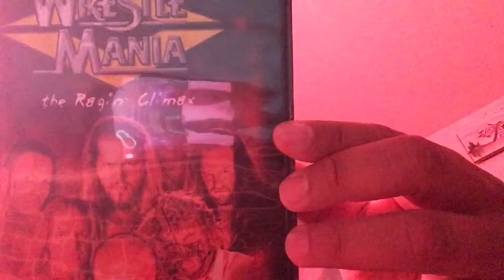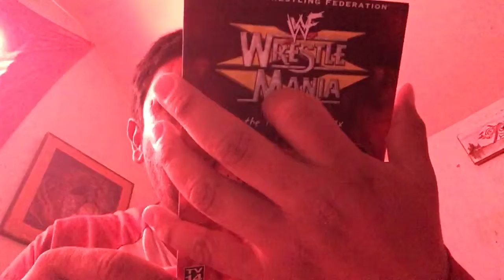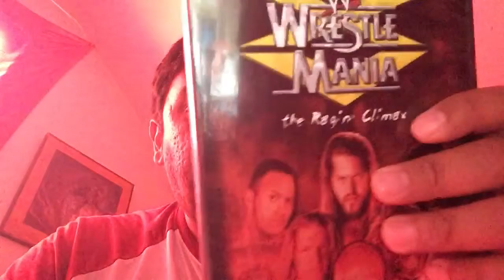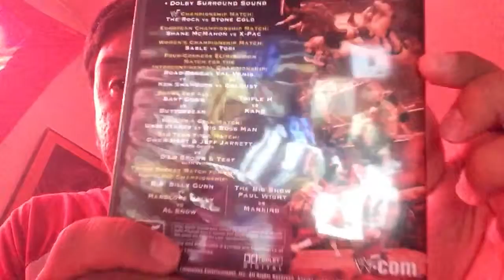Wwe unboxing #50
WWF Wrestlemania XV 1999